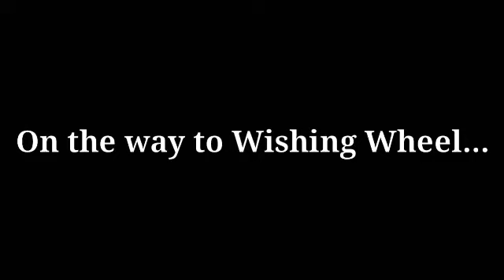Campo Langit Villa Riza Surigao Del Norte Philippines| Hiking Adventure 600 meters| Jiekoy Blogz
Campo Langit was located at Villa Riza, Malimono,Surigao Del Norte, Philippines

Campo Langit was also called as a Holy Peak.

What are you waiting for? Araaat naaa guys!
Stress Free!